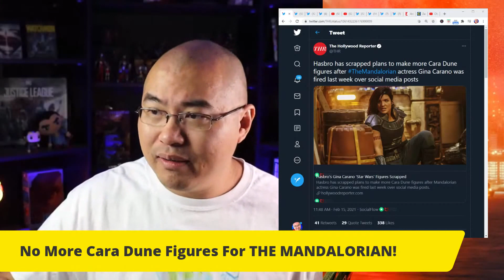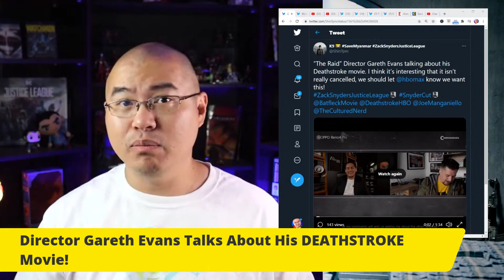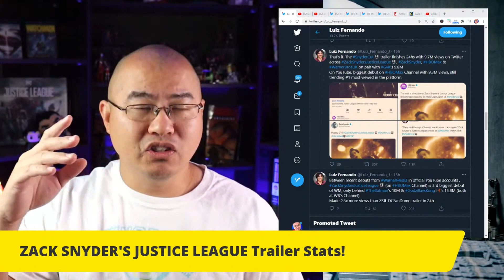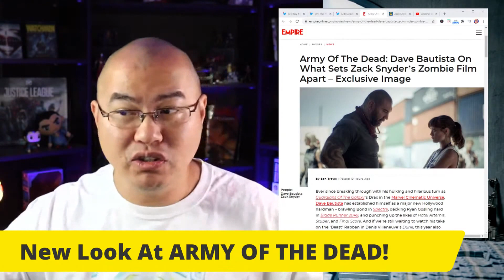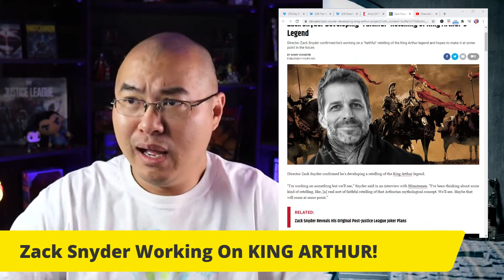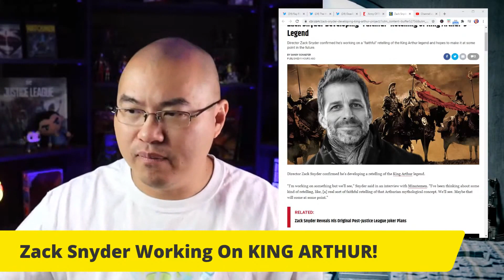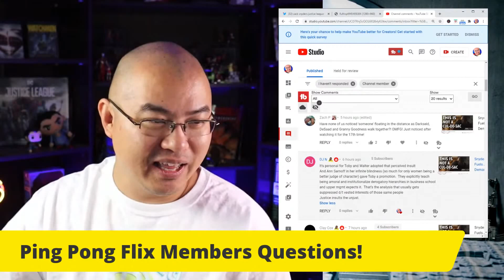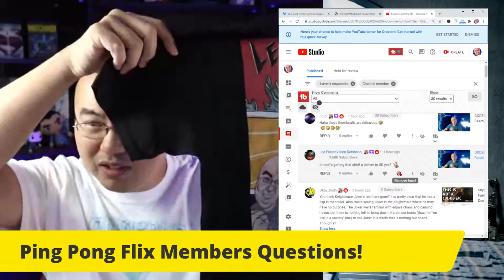Zack Snyder's KING ARTHUR | New Look At ARMY OF THE DEAD | Hidden Superman | Daily Show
👉No More Cara Dune Figures For THE MANDALORIAN!
👉MISSION IMPOSSIBLE 7 & 8 No Longer Filming Back To Back!
👉Director Gareth Evans Talks About His DEATHSTROKE Movie!
👉ZACK SNYDER'S JUSTICE LEAGUE Trailer Stats!
👉BATMAN V SUPERMAN IMAX Remaster!
👉Ray Fisher Calling Out Former & Current Warner Bros Execs!
👉New Look At ARMY OF THE DEAD!
👉Zack Snyder Working On KING ARTHUR!
👉Hidden Superman In Zack Snyder's Justice League Trailer?

00:00 Intro
00:46 Cara Dune
01:36 Mission Impossible 7 & 8
03:34 Deathstroke Movie
08:10 Zack Snyder's Justice League Trailer Trending
13:44 Batman v Superman IMAX Release
15:09 Ray Fisher Calling Out WB Execs
18:24 Army Of The Dead
22:09 Zack Snyder's King Arthur
26:13 Members Comments & Questions
28:54 Hidden Superman In Snyder Cut Trailer?

Welcome back to the Ping Pong Flix Show for all up to date Entertainment topics in DC, Marvel, Star Wars, Godzilla, Power Rangers, and more!  My name is Chris Wong-Swenson and I'm a YouTube Journalist discussing, reporting, and speculating on all genre films and shows in the entertainment industry! Also an Associate Producer for Zack Snyder's Justice League!

Main Content:
👉Daily Show Premieres at 5am EST
👉Saturday Night Live Chat Q&A at 10:30pm PST